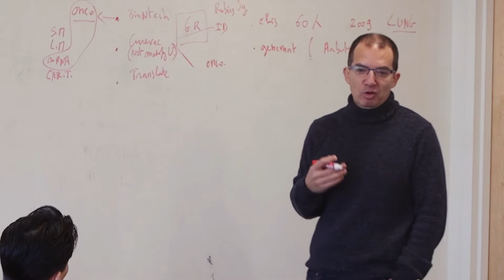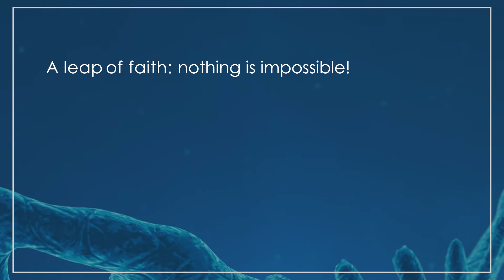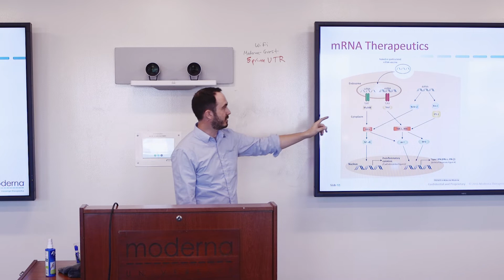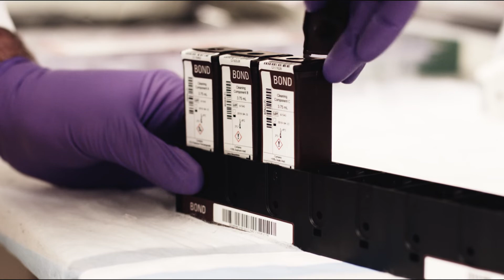Digital@Moderna: Creating the Next Generation of Life Science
The team that created Moderna set out to change the world. Our vision is to be a world-defining organization that sets a new standard for how we think about life science. This video explains how starting from scratch with our own mRNA platform technology sets us apart from other drug companies and lets us stay at the forefront of science by enabling us to scale across the world.